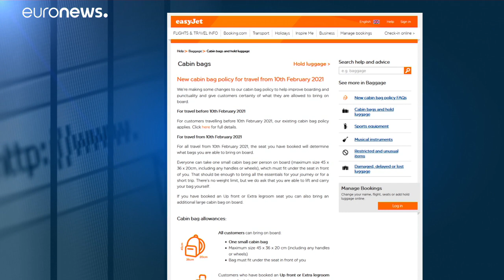Easyjet: più caro viaggiare con il bagaglio a mano fuori misura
Dal 10 febbraio la compagnia aerea non consentirà di stivare il bagaglio nelle cappelliere, se non a fronte di una tariffa più onerosa